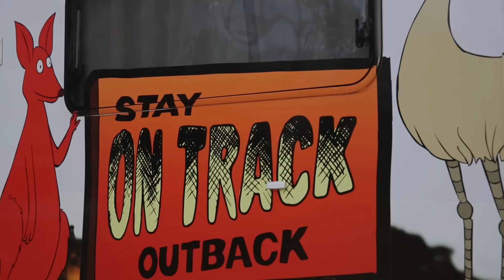Driving in the Outback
'Driving in the Outback' is a crackin' country rock song and action packed film clip created for the award winning 'Stay on Track Outback' road safety project, an initiative of the Charleville Police Patrol Group. The campaign was originally launched in 2012 to combat an increase in traffic accidents involving the caravanning and camping community travelling in Outback Queensland.
'Driving in the Outback' was filmed on roads around Charleville with local kids and very special guest appearances by Richo the Roo and Ernie the Emu.
As well as being heaps of fun the song highlights some of the important road safety messages aligned with the project such as driving to the road conditions, taking care whilst towing, sharing the road safely with heavy vehicles and watching out for wildlife, roadkill and livestock.
So sit back and enjoy the ride!!
Supported by Santos, Jayco, Isuzu Ute Australia, IOR, Caravaning QLD, Clive Brooks General Carriers and Ruth McGrath (costumes).